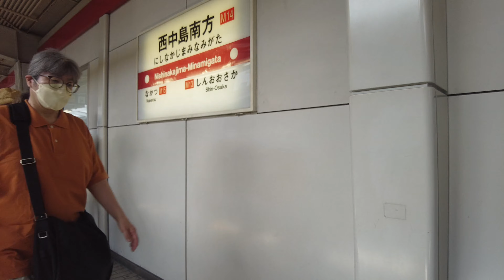From the Window of Osaka Metro Midosuji Line | People Commuting in the Morning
Click here to request scenes you want to watch or any inquiries about Osaka & Japan😎
(Japanese / Korean / Chinese / English available)

00:00 Nakatsu
01:07 departure
02:04 Yodogawa
03:00 South of Nishinakajima
04:20 departure
05:40 ticket gate